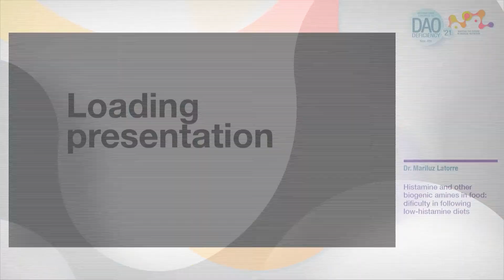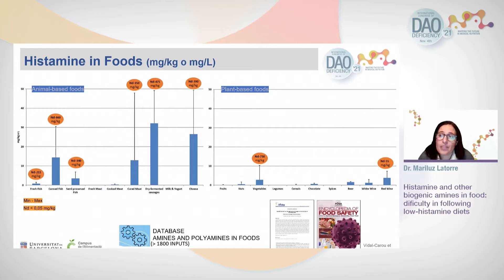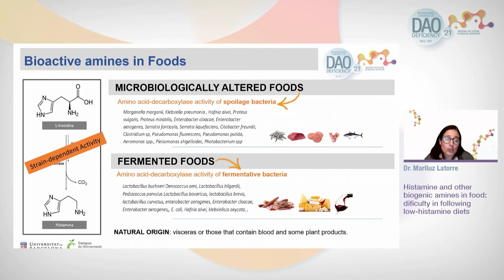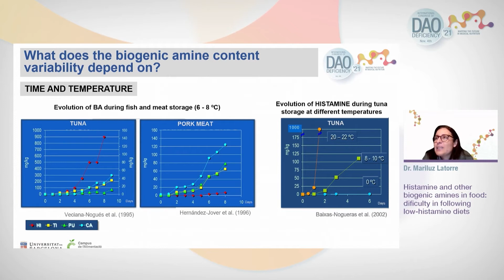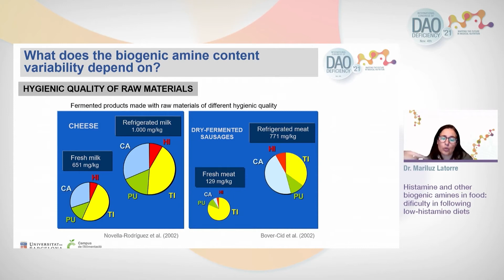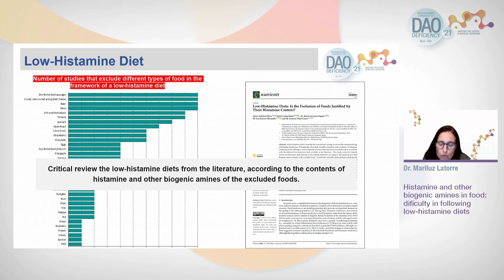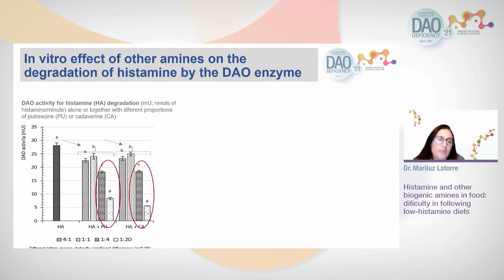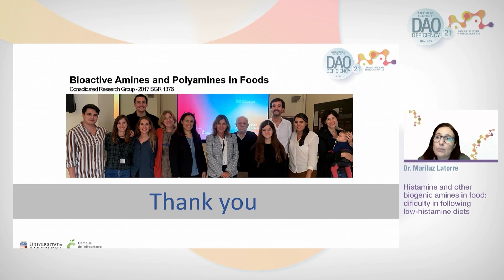Histamine and other biogenic amines in food: challenges in the design of low-histamine diets (EN)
Histamine and other biogenic amines in food: challenges in the design of low-histamine diets

Speaker: Mariluz Latorre, PhD.

Professor. Department of Nutrition, Food Science and Gastronomy. University of Barcelona.